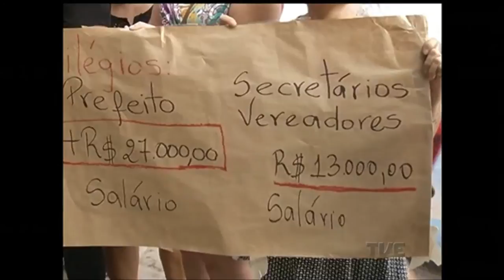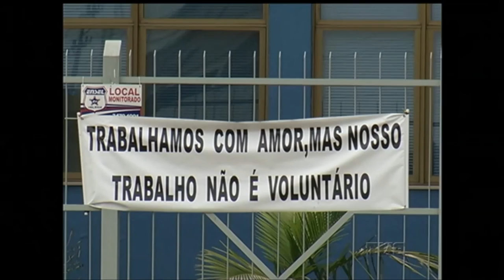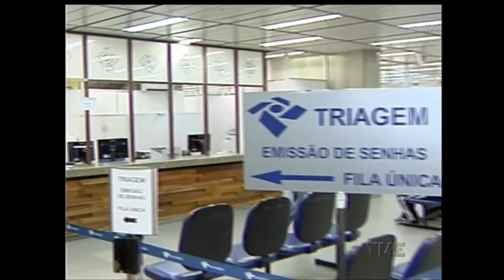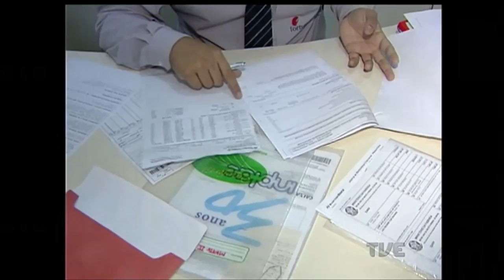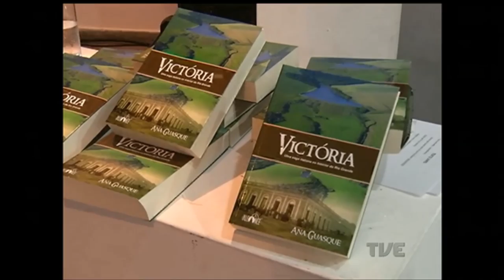Canal Aberto | TVE - 22/2/17